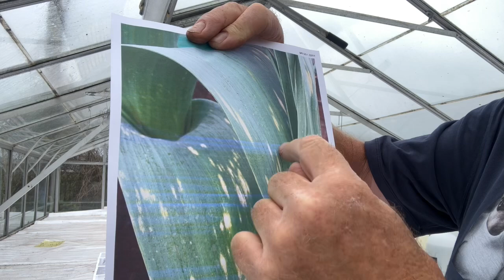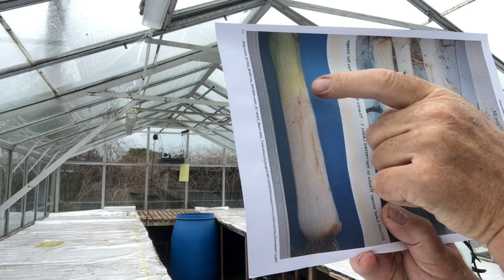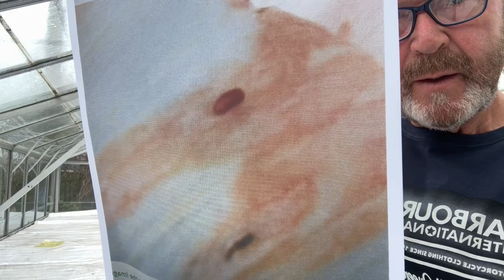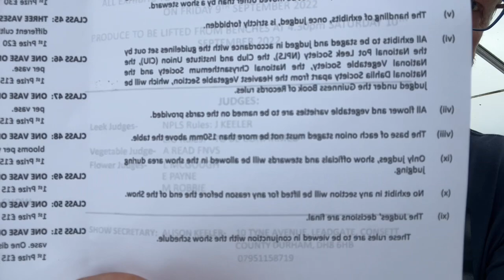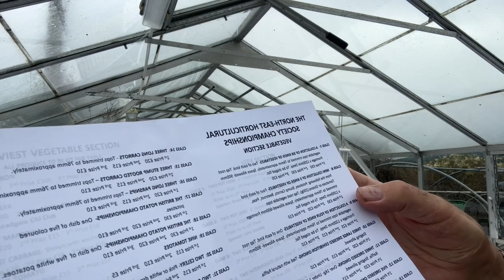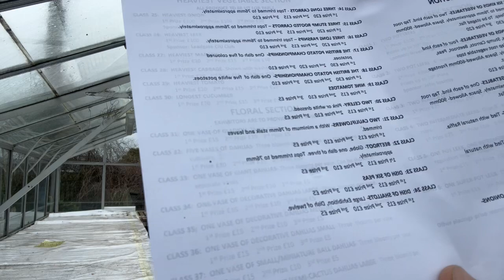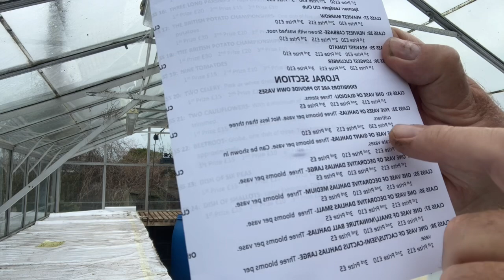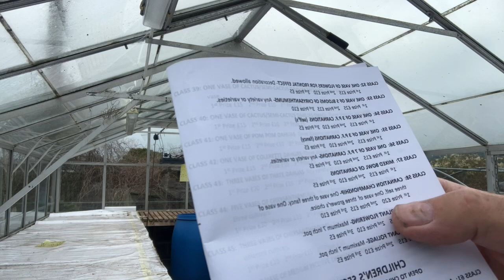Allium leaf minor and Stemphylium leaf blotch on leeks.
Mid July update, a look how to beat leaf minor and Stemphylium . And the increasing problem with climate change and the extra hot weather.